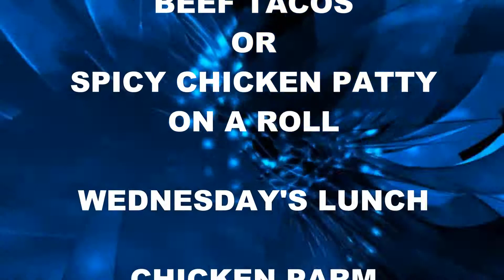TUESDAY OCTOBER 6